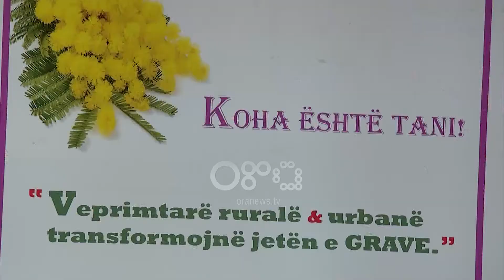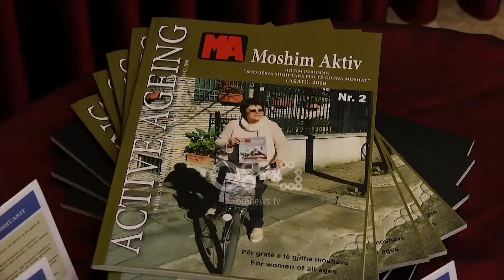Ora News - Koha është tani! Shoqata e grave bashkohet për të kërkuar të drejtat e tyre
"Koha është tani" është iniciativa që bëri bashkë organizatat në mbrojtje të grave me qëllim adresimin e problematikave të kësaj kategorie. Në fakt situata në shqipëri është e tillë, që femrat janë më tepër të predispozuar për të vazhduar studimet e larta dhe për tu diplomuar por kur vjen çeshtja tek tregu i punës, ato janë në disavantazh krahasuar me meshkujt.

Diplomohen më shumë vajza se djem, por kur vjen fjala tek tregu i punës, femrat janë ende në disavantazh. Të dhënat e institutit të statistikave tregojnë se në arsimin e lartë, 64% e të diplomuar janë vajza dhe 36% djem. Fushat e studimit ku vajzat diplomohen më shumë përbëjnë administrim biznesi dhe ligje (27%). Ndërsa për punësimin, jashtë tregut të punës për grupmoshën 15-64 vjeç janë 42% gra, krahasuar me 26% burra. Për të fuqizuar gratë, shoqatat që mbrojnë të drejtat e tyre janë bërë bashkë nën moton "koha është tani". Përmes një takim të përbashkët, ato parashtuan një sërë cëshje që lidhen me krijimin e një observatori për të kuptuar edhe në statistika disavantazhet e grave, për përpjekjet qeveritare për të lehtësuar gratë sipërmarrëse, dhe për problemet e moshimit.

Sevim Arbana: Ideja është që ti iniciojmë këto observatorë për të mbledhur për gjithë Ballkanin Perëndimor të gjithë të dhënat, shifrat, realitetet reale ku ndodhet gruaja.